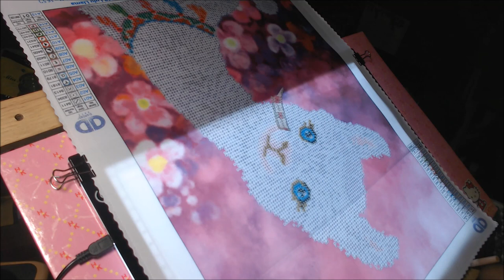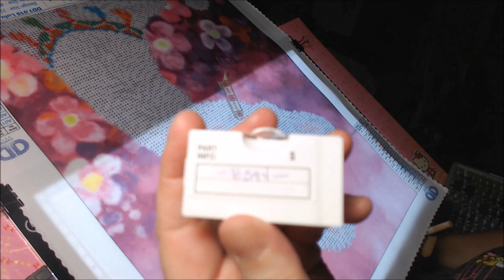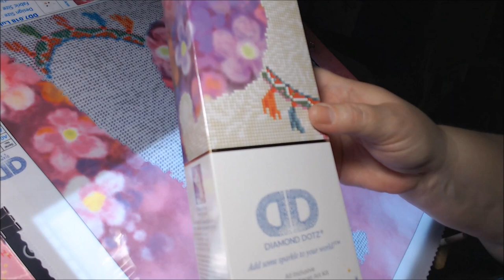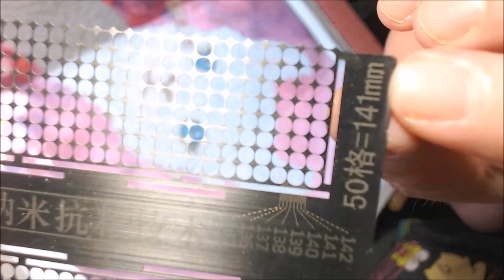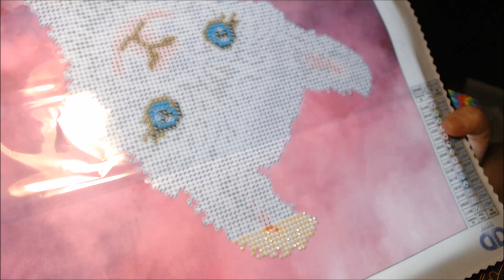DP # 24 - Paint WIth Me DD Lulu Llama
I sit and paint on my Diamond Dotz Lulu Llama kit with you in this video. I also have a bit of a product test where I use one of my metal diamond placer rulers to see how it works. it doesn't end well. Continue watching the video to see.

I bought my Lulu Llama kit at Hobby Lobby.